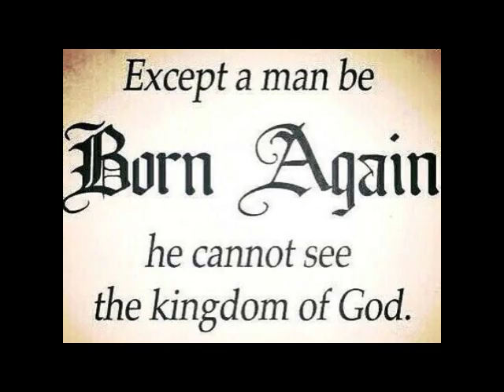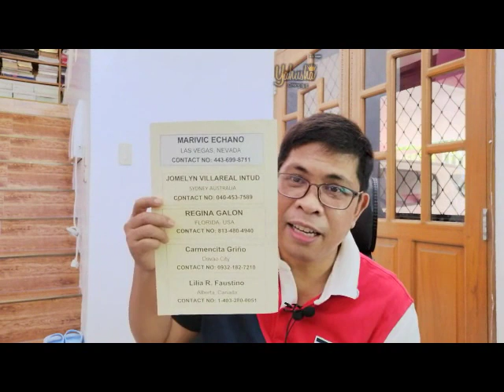the hollywood and music industry politicians is a tool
Romans 1:9
“For God is my witness, whom I serve with my spirit in the gospel of his Son, that without ceasing I make mention of you always in my prayers;”